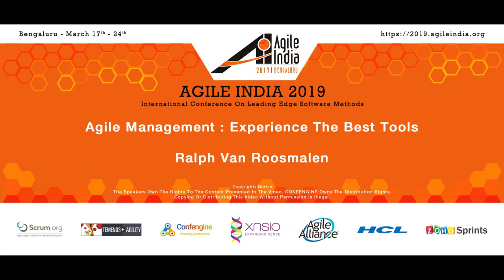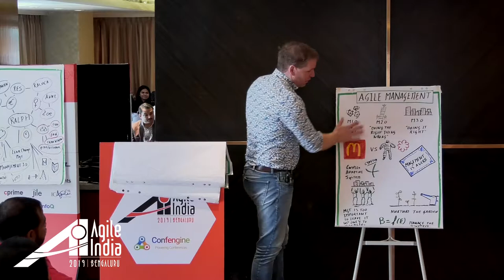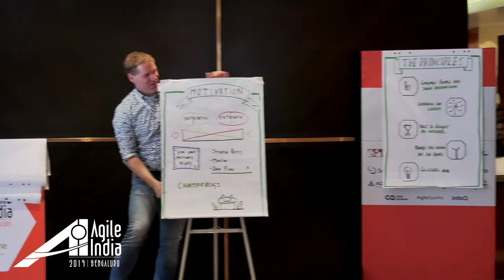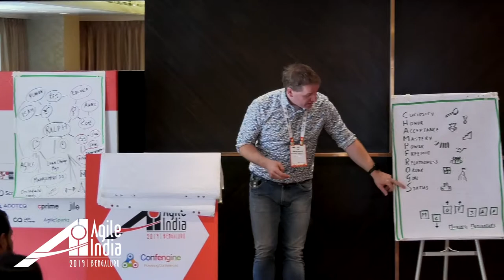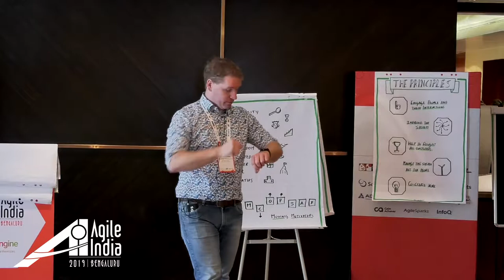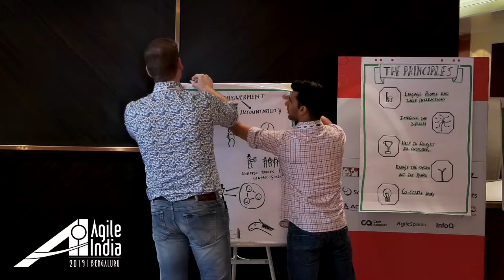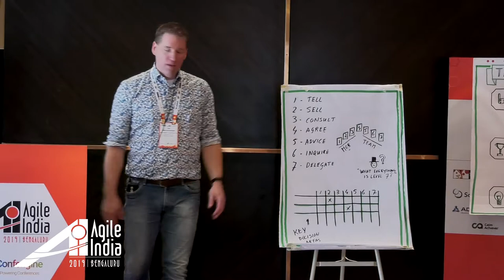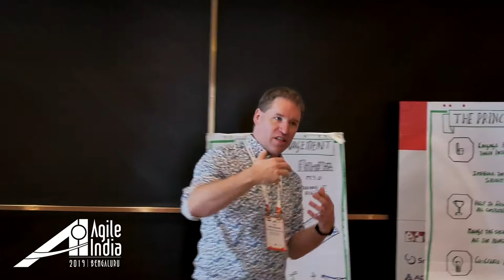Agile Management: Experience the best tools. by Ralph Van Roosmalen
Agile Management, many books, and blog post are written about it, but how do you really do it? What are the tools that you can use?

In this workshop, we are gonna experience some of those tools by actually using them.

We will start the meeting with what is Agile Management all about. However, we will quickly switch to the games and tools.

The games, practices, and tools we discuss are:
    • Delegation Board, delegation is not easy. Delegation boards enables management to clarify delegation and to foster empowerment for both management and workers.
    • Moving Motivators, Moving Motivators can be used to identify the impact of motivation and how motivation it is affected by an organizational change.
    • Personal Maps, A great exercise for a better understanding of people is to capture what you know about them in personal maps.
    • Team Competence Matrix, the Team Competence Matrix is a tool to identify gaps between the current competencies of the team and the required competencies

Attendees will experience the real tools, and when they leave the workshop are ready to apply the tools the next day at work!